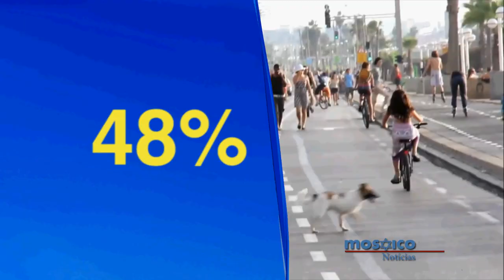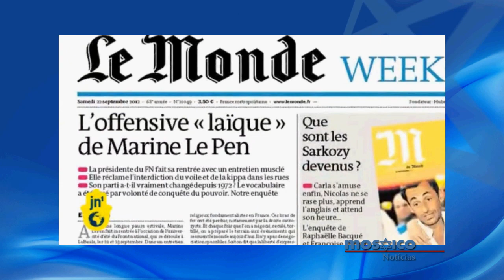Notícias do Mundo Judaico 30-09-12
Roni Gotthilf nos apresenta as últimas notícias do mundo judaico que dificilmente você encontra em outros lugares.

No noticiário dessa semana o resultado de uma pesquisa para saber como anda a relação entre os judeus e a prática do judaísmo. As perguntas foram sobre o jejum de Yom Kippur e se iriam à uma sinagoga. Outra pesquisa perguntou aos judeus que deixaram os EUA em quem eles votariam para presidente daquele pais e parace que se depender deles Obama não seria reeleito. Em torno de 500 pessoas protestaram nas ruas de Gaza pedindo o fim do regime que. A revolta foi causada pela morte de um menino causada por uma vela acessa a noite. O uso das velas é para iluminar as casas a noite por causa da falta de luz em função do racionamento de energia elétrica. Mais uma declaraçaõ infeliz. Marine le Pen defende a proibição do uso das kipot. Além disso um rabino ultra-ortodoxo recomendou a seus seguidores que queimem seus IPhones.

Essa semana foi marcada pela declaração do primeiro ministro de Israel na assembléia geral da ONU, Benjamin Netanyahu, pelo povo judeu e todo o mundo

Sobre o programa:
O Mosaico na TV estreou na televisão em 16 de julho de 1961, na TV Excelsior canal 9 de São Paulo, então dirigida por Álvaro de Moya. Dirigido e apresentado por Francisco Gotthilf (falecido em Maio de 2012) era a versão televisiva de um progrma de rádio destinado à comunidade Judaica de São Paulo chamado "Mosaico". Foi o primeiro programa de TV dirigido a uma coletividade étnico-religiosa específica do Brasil.

Horários:
Domingo às 22h - Canal 13 da NET
Quarta às 21h - Canal 9 da NET, Canais 72 ou 99 da TVA ou 186 da TVA Digital